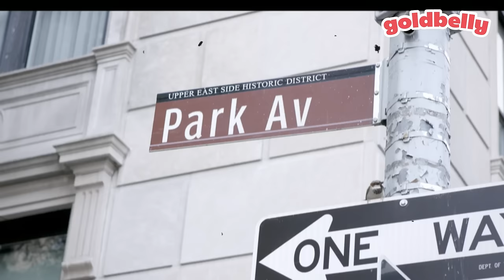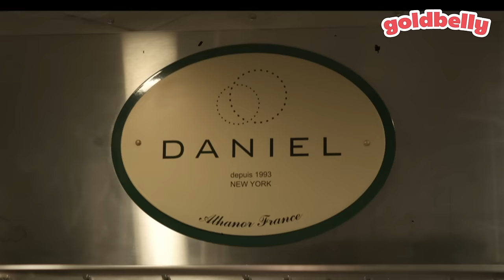The Goldbelly Show: Visits Daniel Boulud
In this episode of The Goldbelly Show, Goldbelly® CEO Joe Ariel visits Chef Daniel Boulud, the legend behind Daniel, one of NYC’s best restaurants.

Chef Daniel Boulud now ships his finest dishes nationwide on Goldbelly®. Guaranteed to arrive fresh and delight.

*** About Daniel Boulud ***

Daniel Boulud, a native of Lyon, France, is considered one of America’s leading culinary authorities and one of the most revered chefs in New York, his home since 1982. He is Chef-Owner of 12 restaurants around the world, and is best known for his eponymous, exquisitely refined DANIEL on Manhattan’s Upper East Side.

Outside of New York, Chef Boulud’s cooking can be found in London, Singapore, Toronto, Montréal, Miami, Palm Beach, and Washington DC.

Chef Daniel’s seasonal cuisine is now available nationwide exclusively through Goldbelly®. From his authentic Provençal Bouillabaisse to traditional French bistro classics, Chef Daniel takes you on a culinary journey to France. Bon appétit!

*** About Goldbelly® ***

Goldbelly® is a curated marketplace for gourmet food & food gifts. We feature America's most legendary and iconic foods and food gifts that you can order directly to your door from 700+ top restaurants, food makers & chefs in all 50 states. Explore our gourmet foods and find your food love